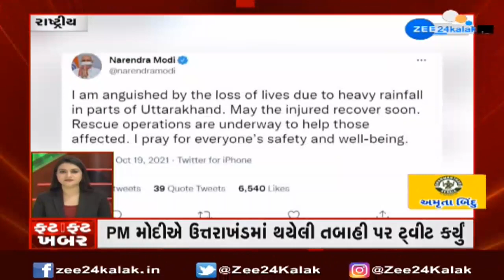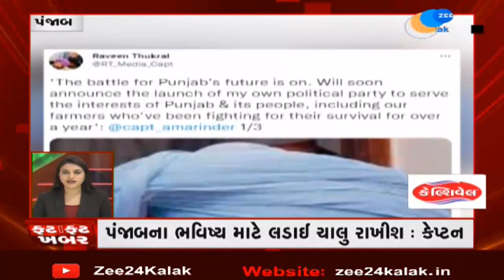Gujarat : Watch Latest Fresh News: આજના તાજા સમાચાર | Samachar Gujarat | ZEE 24 Kalak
ઉત્તરાખંડમાં ચારધામની યાત્રાએ ગયેલા અનેક ગુજરાતીઓ ભારે વરસાદ અને ભૂસ્ખલનને કારણે ત્યાં ફસાયા છે. અનેક ગુજરાતીઓએ બચાવવા માટે રાજ્ય સરકારને વિનંતી કરી હતી. હવે ઉત્તરાખંડમાં ફસાયેલા ગુજરાતીઓની મદદ માટે રાજ્ય સરકાર સક્રિય થઈ ગઈ છે. રાજ્ય સરકાર દ્વારા હેલ્પલાઇન નંબર જાહેર કરવામાં આવ્યો છે. ઉત્તરાખંડમાં ભારે વરસાદને કારણે ઊભી થયેલી સ્થિતિને લઈને પ્રધાનમંત્રી મોદીએ પણ ઉત્તરાખંડના મુખ્યમંત્રી પુષ્કર સિંહ ધામી સાથે વાત કરી છે. કેન્દ્ર સરકારે પણ મદદની ખાતરી આપી છે.

સરકાર મદદ માટે આવી આગળ
કેદારનાથ સહિત ઉત્તરાખંડમાં ભારે વરસાદને કારણે ફસાયેલા ગુજરાતીઓને બચાવવા માટે રાજ્ય સરકાર આગળ આવી છે. રાજ્યના મુખ્યમંત્રી ભૂપેન્દ્ર પટેલે ઉત્તરાખંડના મુખ્યમંત્રી સાથે ફોન પર વાત કરી છે. તો રાજ્ય સરકાર દ્વારા એક હેલ્પલાઇન નંબર જાહેર કરવામાં આવ્યો છે. સ્ટેટ ડિઝાસ્ટર કંટ્રોલ રૂમ દ્વારા 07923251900  હેલ્પલાઇન નંબર જાહેર કરાયો છે.